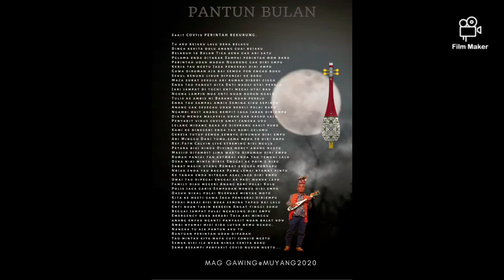Pantun Bulan ...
Kecapi Dayak and Bass
Use chord EAD...

Tali base Atas E
Tali no 2 A
Tali ke 3 paling kecil D/E.